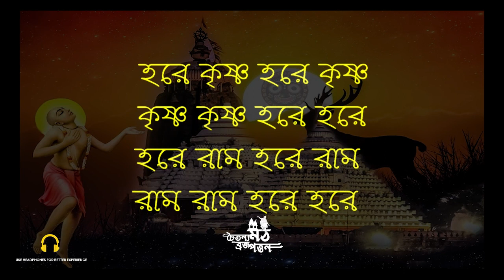শুভ পাশাঙ্কুশা একাদশি ও তার মাহাত্ম ।Pasankusa Ekadasi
শুভ পাশাঙ্কুশা একাদশি ও তার মাহাত্ম ।Pasankusa Ekadoshi

The glories of Pasankusa Ekadasi which occures during the waxing moon in the month of September/October is described in Brahmavaivartha Purana in the conversation between Lord Krishna and Maharaj Yudhisthira.

Maharaj Yudhisthira said O Madhusudan what is the name of the Ekadasi that occures during the waxing moon in the monthof September/October. Please be kind and explain this to me .

Lord Krishna replied, O best of the Kings! The name of this Ekadasi is Pasankusa Ekadasi. Now please hear from me the glories of this Ekadasi which distroyes all ones sins. Some people also callthis Ekadasi as Papankusa Ekadasi. One should specially worship lord Padmanabha onthe day of this Ekadasi. This Ekadasi awards a person the heavenly pleasures liberation and his desired results. Just by chanting the holy namesof Lord Vishnu one can attain all the peity of visiting all the holy places on the earth. If a conditioned soul inspite of indulging in varioussinful activities due to illusion takes shelter and offers obeisances at the lotus feet of Lord Hari who is expert in delivering the fallen souls thensuch a person does not have to go to hell.

Those Vaisnavas who criticise Lord Shiva and those Saivaites who criticise lord Vishnu are both undoubtedly go to hell. The resultone obtains by performing one thousand horse sacrifices or by performing one hundred Rajasuya sacrifices can not be equal to the one sixteenth portion of peity one obtains by following this Ekadasi. There is no peity in this world which is equal to the peity earned by observing the Ekadasi. Therefore there is no other day as santified as this day of Ekadasi which is very dear to Lord Padmanabha.

O King! As soon as a person fails to observe Ekadasis the sins begin to reside in his body. This Ekadasi awards its follower the heavenly pleasure ,liberation, freed from deceased condition, beautiful women, wealth and food grains. O maintainer of the earth! If one observesthis Ekadasi and remains awake on that night easily goes to theabode of Lord Vishnu.

Lord Krishna continued O best of the Kings! By observing the vow of this Ekadasi one can deliver ten generations from his mothers family , ten generations from his fathers family and ten generations fromhis wifes family. If a person observes this Ekadasi either in his chilhood or youthhood or in his oldage he does not suffer the miseries of thematerial existence. One who strictly observes this Pasankusa or Papankusa Ekadasi then all his sinful reactions are eradicated and at the end of hislife he reaturns to the abode of Lord Vishnu. If a person gives away gold,sesame seeds, land,cow, food grains,water, umbrella or shoes in charitythen such a person does not have to goo to the abode of Yamaraj. Any one whospents his day wiuthout engaging in pious activities he is like a dead manalthough he is breathing. His breathing is compared to the bellows of the blacksmith.

O best of the Kings! A person who digs well and lakes for the benefit of others, donates land and houses and perform other pious activities such as performing sacrifices is not subjected to the punishment of Yamaraja. As a result of peity only people live long lives, become rich, take birth in high class families and become deseaseless. The purport is that the direct result of observing Ekadasi is to attain devotional service to Krishna and the indirect result is to attain the temporary material benefits.

pashankusha ekadashi 2023,
pashankusha ekadashi,
2023 ekadashi vrat list,
2023 ekadashi